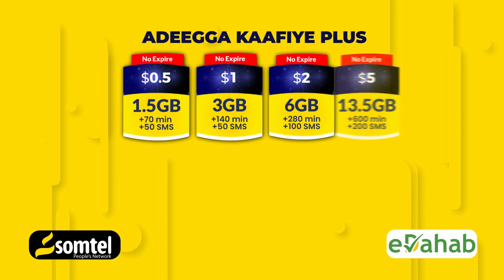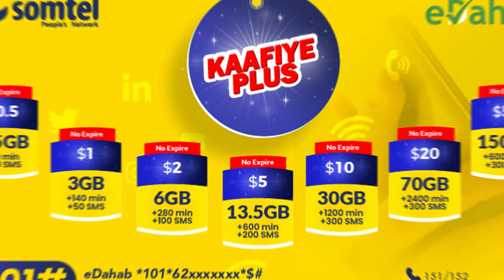Wasiirka Beeraha iyo Waraabka XFS “Waxaan joojin doonaa Qudaarta laga keeno dalka dibediisa